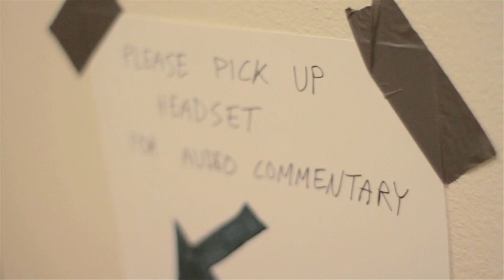Jacob & Ashlyn: The Proposal - April 16, 2012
Ashlyn thought she and Jacob were going to see a late-night movie.  In sweats and mussed hair, she arrived at Jacob's apartment without a clue as to what was about to happen.  The elevator doors opened, and Ashlyn, expecting to simply walk down the hall to meet Jacob, instead stepped out into "The Jakelyn Stoneberg (their celebrity couple name) Museum of Art and History".  There was an ipod in the vestibule with a sign directing Ashlyn to listen.  Via a pre-recorded track, Jacob (or more simply, Jacob's voice) led Ashlyn through the museum he had so carefully crafted--a museum celebrating Ashlyn and Jacob's lives, first apart then together.  Along the walls of his apartment complex and continuing into his apartment, Jacob had pictures and exhibits on display from both Jacob and Ashlyn's lives from birth to present.  (Ashlyn's personal favs--Jacob made a diorama depicting their 2nd date; he also snagged the wedding dress she wore as a little girl and tacked it up beside a picture of her 8-year-old-self in said gown.)

As Ashlyn proceeded through the museum, it became clear that a proposal was in her immediate future; her heart began to pound violently in anticipation.  Ashlyn rounded the bend towards Jacob's bedroom thinking, surely, this was the last stop of the tour.  However, when she slowly creaked the door open, Jacob was nowhere to be found; there were, however, a few more exhibits.  It was then that the audio commentary directed her to travel back outside, to the rooftop of Jacob's apartment complex.  Ashlyn eagerly made her way outside, now not only suffering from a wildly palpitating heart but also sweaty palms and stilted breathing.

When she opened the gate to the rooftop, Jacob was there to greet her.  He told Ashlyn that he had been writing letters to his future wife for quite some time and wondered if he might share the first of many with her.  Ashlyn accepted his request, and he proceeded to read her a sweet and endearing letter full of youthful hope and longing.  Jacob then got down on one knee and popped the question (after flashing the ring, of course).  After lots of exclamations and excited screeching, it was official.  Ashlyn had said yes.  Then came the biggest surprise of all.  Jacob presented Ashlyn with a picture--it was of Jacob, Ashlyn's mom, and her brother.  Jacob had yet to meet Ashlyn's family (or so Ashlyn thought), so this came as quite a surprise.  Jacob, unbeknownst to Ashlyn, had spent the previous weekend in Gettysburg with Ashlyn's family, asking permission and preparing for the proposal (Ashlyn's mom happily supplied Jacob with many of the pictures and mementos used in the museum).

Cinematography:  Peter Borrud